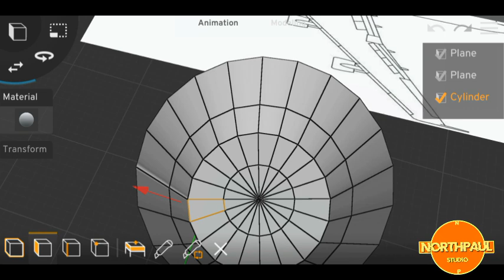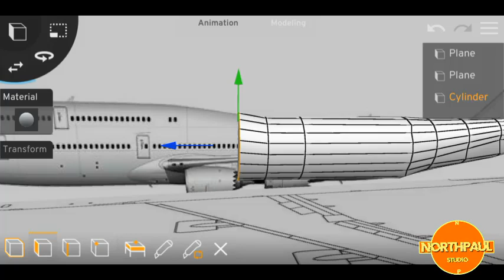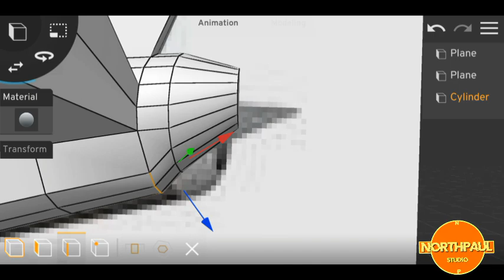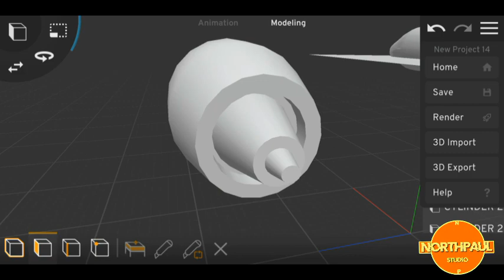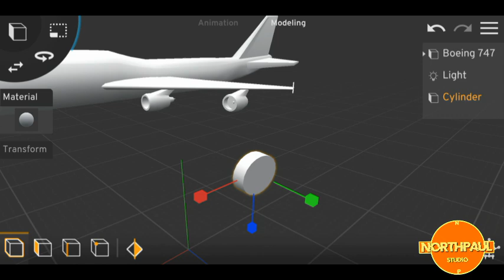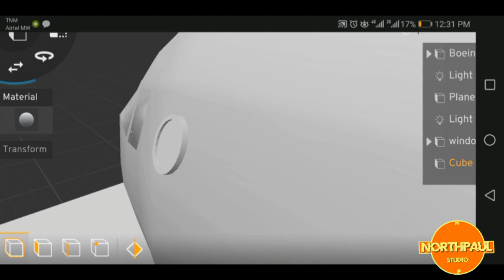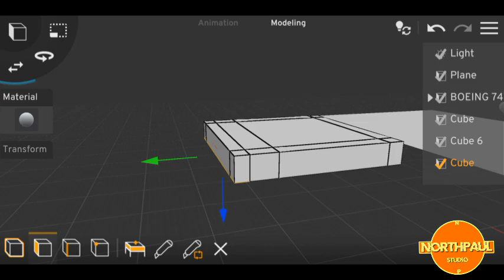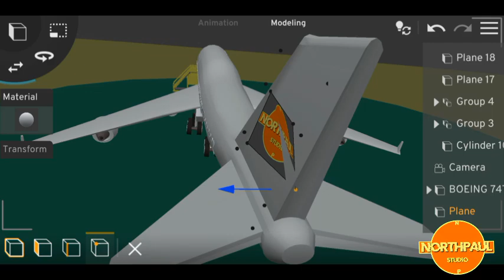HOW TO MODEL A LOWPOLY 3D BOEING 747 3D AIRPLANE USING PRISMA 3D ANDROID APP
Lowpoly 3d boeing 747 Model done using android app (prisma 3d)